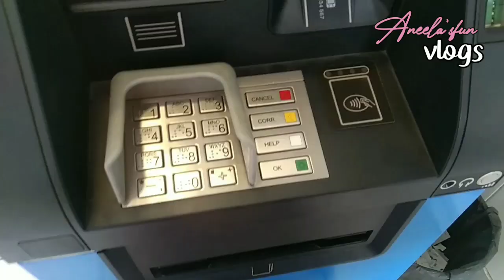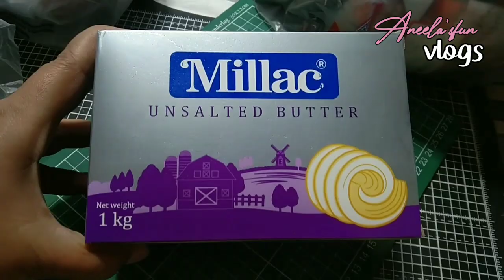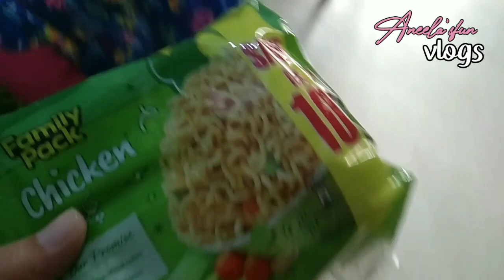School Imtiaz Grocery || ammo k lye ki shopping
🪡✂️Introduction🪡✂️

Assalam o Alaikum || em Aneela , a teacher by profession and YouTuber sharing my sewing ideas on @dressingmania. I created this channel to share other aspects of my life and much more knowledge related to sewing channel.

✂️🪡 Reason to create YouTube channel 🪡✂️

I post videos about my life style to aware you, a busy life of teacher can be happy.

  In this video I shared some of activities of school, later how I go on grocery shopping, bought things for ammo, all details are added.

Punjabi mahool
Pakistan
Karachi
Aneela
Aneela'sfun vlogs
Shopping
Fashion
Ideas
viral
sewingtips
Dresses
Sewinghacks
Information